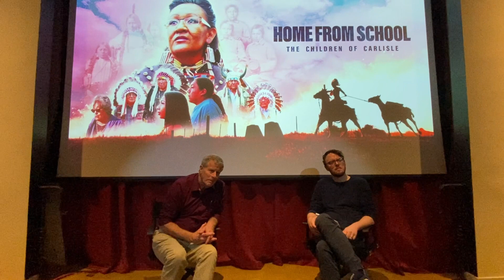HOME FROM SCHOOL Post-Film Q&A w/ Director Geoff O’Gara & O Cinema’s Senior Programmer Matt Walter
The Southern Circuit Tour of Independent Filmmakers connects US-based documentary filmmakers with communities throughout the South for screenings and conversations around important stories and the art of filmmaking. This special screening of HOME FROM SCHOOL: THE CHILDREN OF CARLISLE will be followed by a post-film discussion with Director Geoff O’Gara and O Cinema’s Director of Programming Matt Walter. (Recorded on Feb. 23rd, 2023)